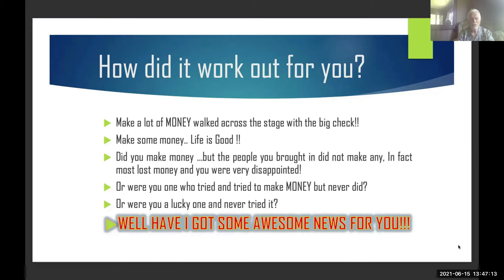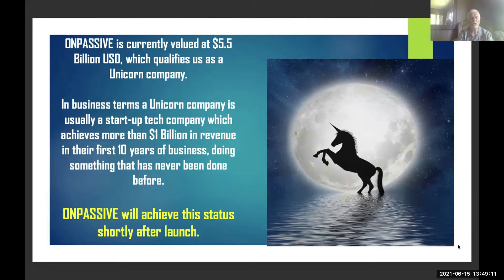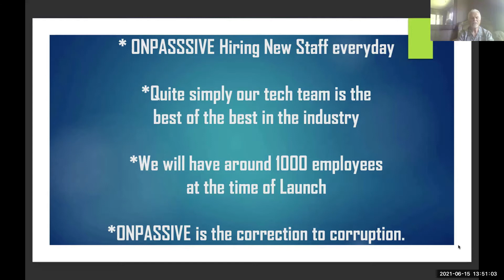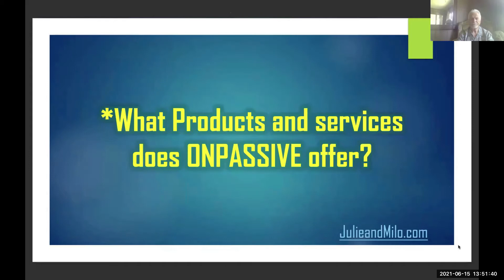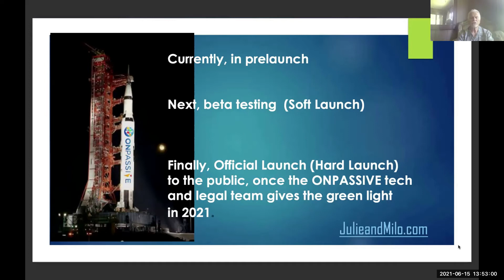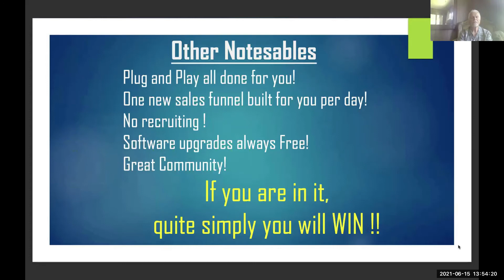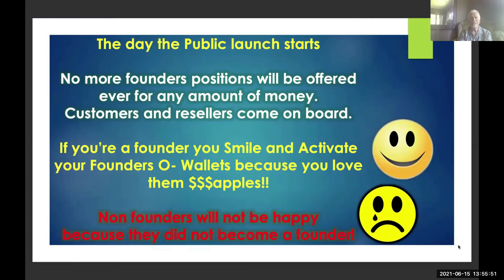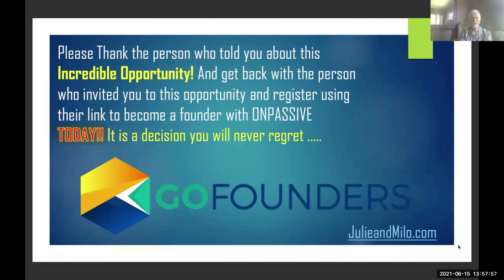ONPASSIVE Presentation by Wayne Dockery on the Julie and Milo Show